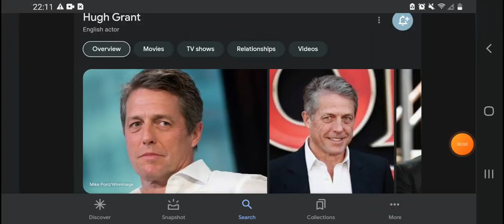Happy 63rd Birthday Hugh Grant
Hugh Grant Was Born On September 9, 1960